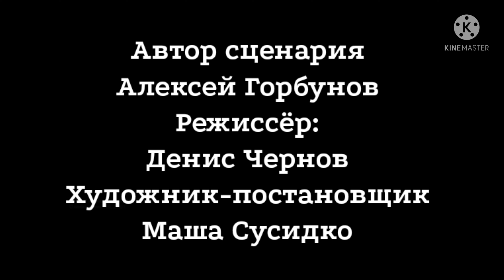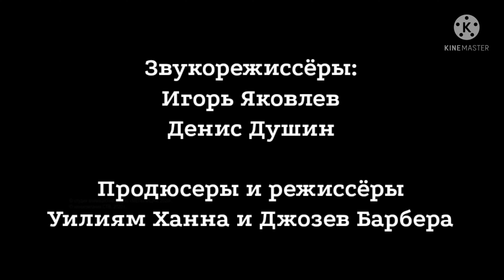Мультик Зимняя сказка от Капитошки Рисованный мультик для детей 1995 год